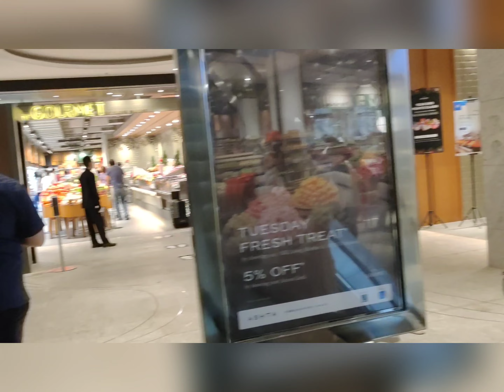ASTHA DISTRICT 8 - KEPOIN MALL YANG LAGI HITS DI SCBD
Pada 11 November 2020, ASRI - anak perusahaan Agung Sedayu Group telah secara resmi membuka ASHTA yang berada di kawasan Sudirman Central Business District (SCBD) Jakarta dan mengusung konsep "Embrace The Newness".

Menempati area di samping Garden Lobby, Maison Kitsune menghadirkan desain chic dan Instagram-worthy. Ada pula sederet brand lain yang tak ingin ketinggalan jadi bagian tempat nongkrong ini.

Beberapa di antaranya adalah FLIX Cinema, The Gourmet by Ranch Market, %Arabica, Locus, Ground Zero by Common Ground, Bakerman, The Tasting Room, Bukanagara, Nagara Coffee, Yuukatsu, Goobne, Susuru, Lakon, dan Masshiro.

Thankyou guys, have a nice day 🤗